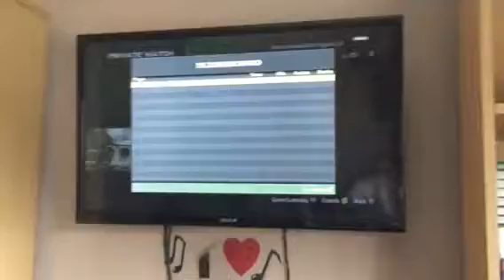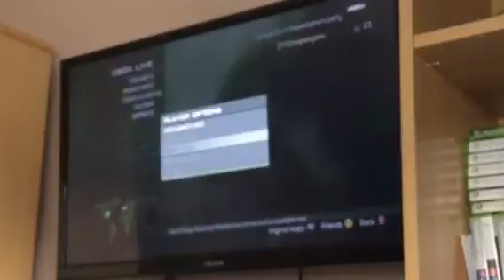Mods/godmode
Mods/godmode free gamer tag theperkytwo enjoy. Sorry about the focus on the camera